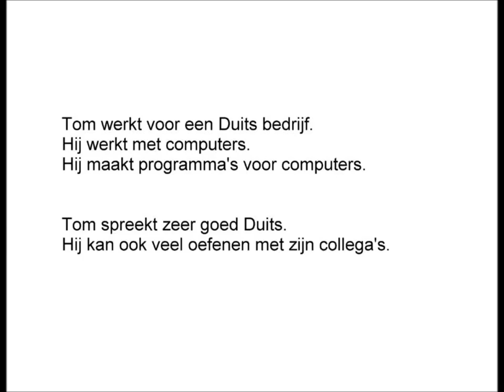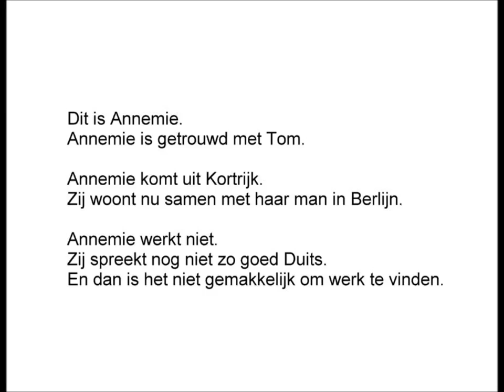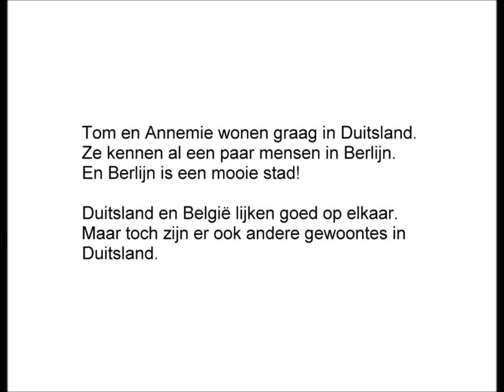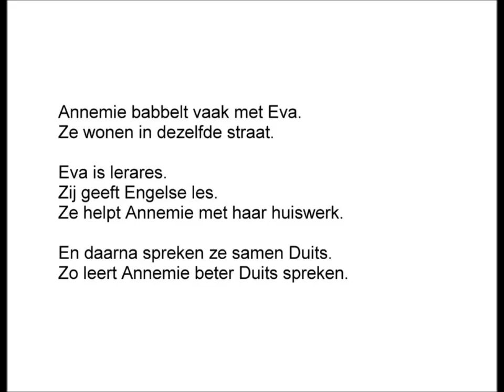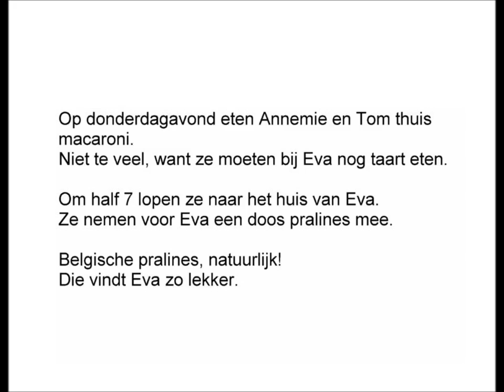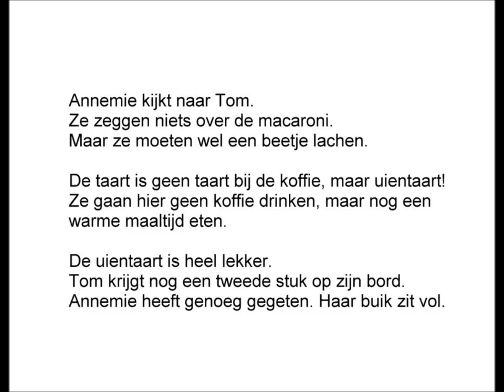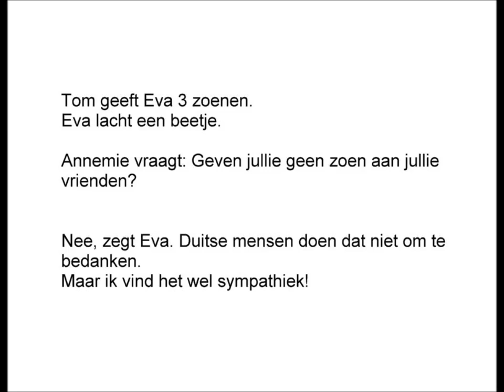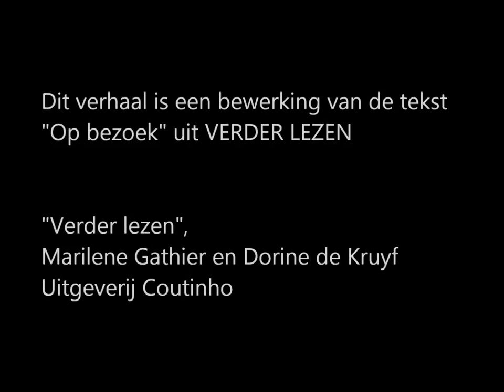op bezoek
Beschrijving